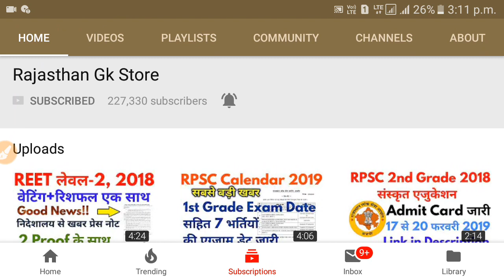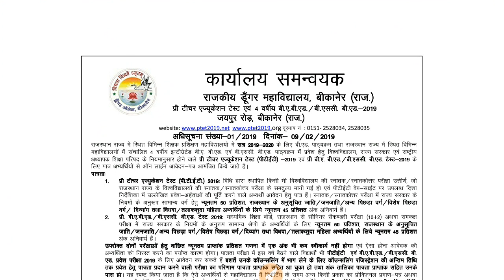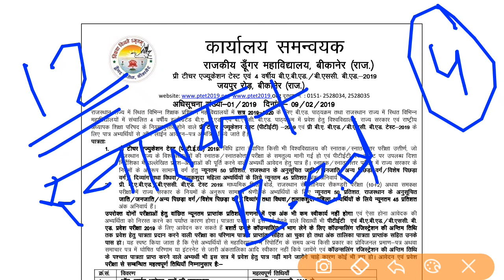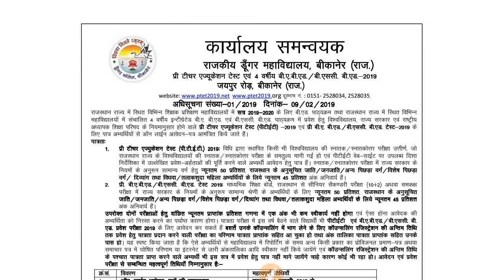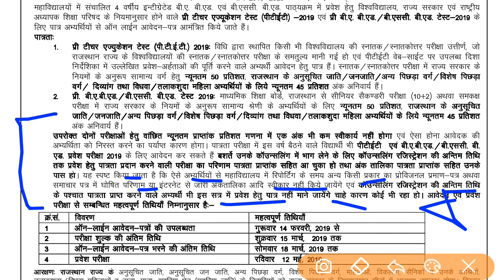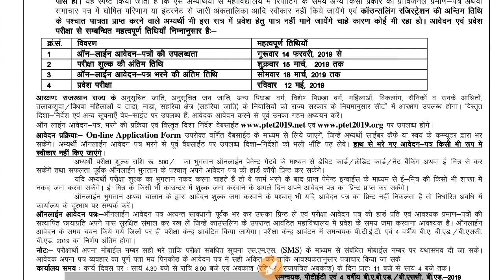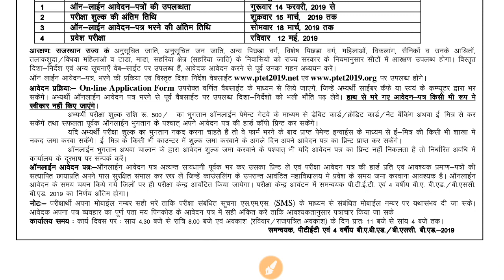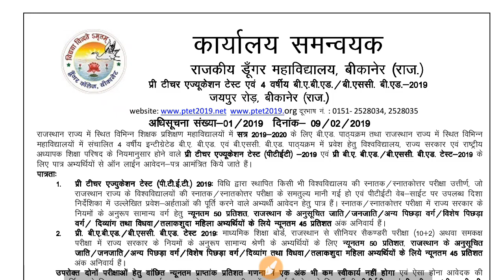Rajasthan ptet online form 2019 b.ed Course 2 or 4 Years | rajasthan ptet notification,exam date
This video explain about rajasthan ptet exam 2019
Rajasthan PTET 2019 Application Form, Exam Date, Eligibility Criteria Exam Pattern Syllabus